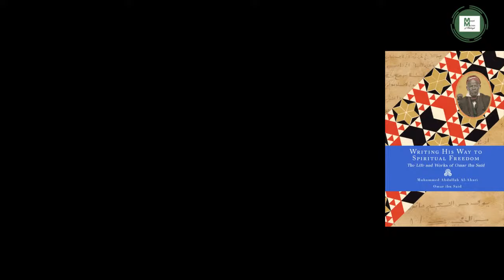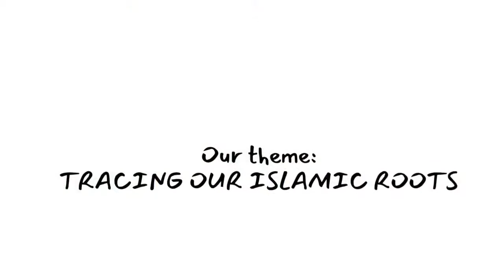THE BLACK LESSONS (#55) - The Life of Umar ibn Sa'eed (Part 5)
We are reading the book "Writing His Way to Spiritual Freedom: The Life and Works of Omar ibn Said" by Muhammad Abdullah Al-Ahari